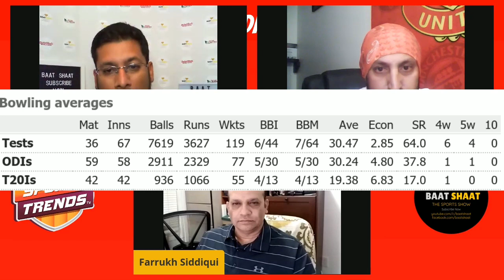Muhammad Amir retires from Test Cricket | BaatShaat | Talkshows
Muhammad Amir retires from Red ball Cricket. How would this impact Pakistan's test bowling plans?